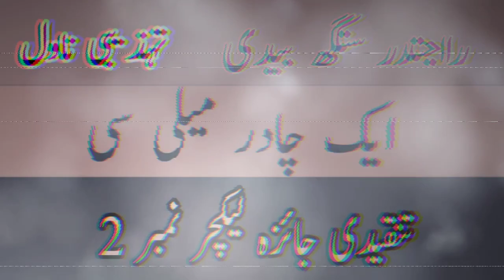| ایک چادر میلی سی | ek chadar maili si ka khulasa | ek chadar maili si rajinder sing bedi | 2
bsurdu
ek chadar maili si | ek chadar maili si novel in urdu | ایک چادر میلی سی | ek chadar maili si ka khulasa | ek chadar maili si rajinder sing bedi | ایک چادر میلی سی کا تنقیدی جائزہ

best writer/
most famous authors
best selling authors of all time/
famous book writers
novel authors  /
best writing/
top writer/
popular romance novel authors/
free romantic books to read/
modern romantic novels/
greatest love books/
read best romance novels/
romantic books authors/
great romantic books to read/
emotional romantic books/
best romance novels/
modern romance novels/  urban novels/
fiction authors/
best fiction authors/
   best literary fiction/ top fiction authors/ best fiction writers/ today popular romance novel authors/
best romance novels/